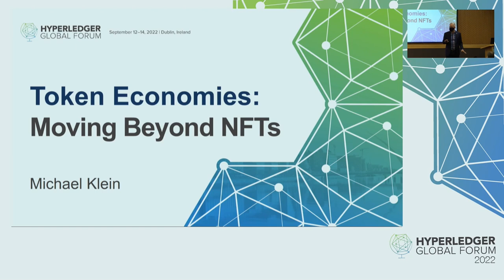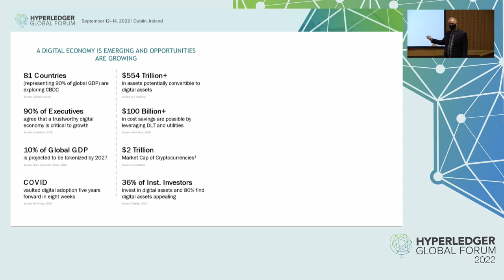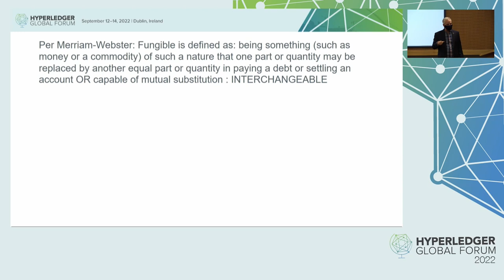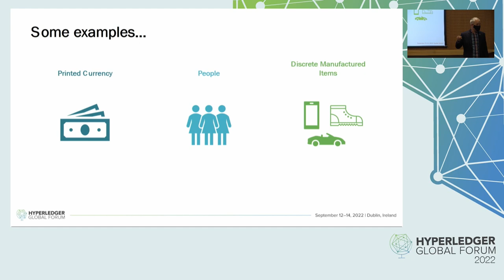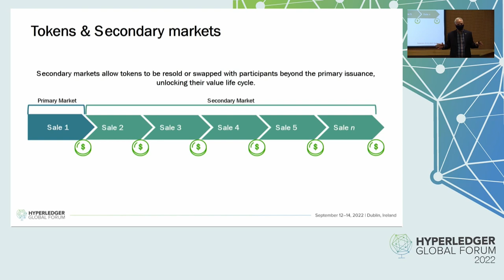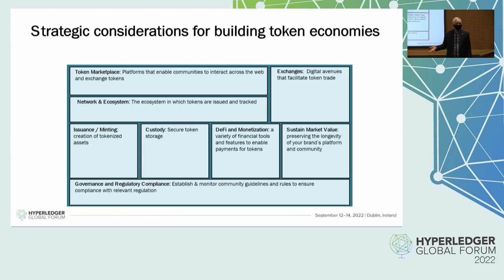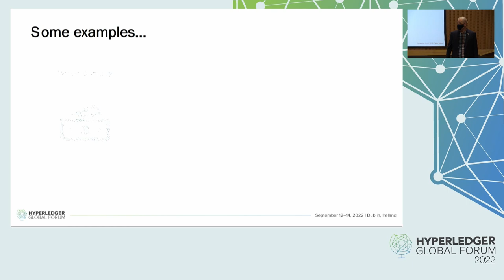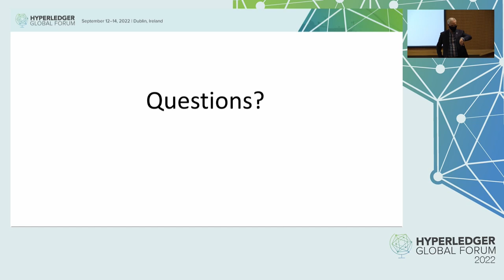Token Economies: Moving Beyond NFTs - Michael Klein, Accenture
The world is a buzz about NFTs with every media publication, startup, and technology executive claiming NFTs are the ‘next big thing’. However, non-fungible tokens are only half the picture, and overlook the full range of tokenization options available to transform the way we work and live. “Token economies” encompasses the true potential to unlock new forms of value transfer never before available in the digital world. What makes tokens different than traditional forms of value transfer? When should I use a fungible token vs a non-fungible token? Why does this truly matter to my business? Grounded in the Global Blockchain Business Council’s Token Taxonomy Framework, we will attempt to answer these questions to separate NFT hype from token reality.